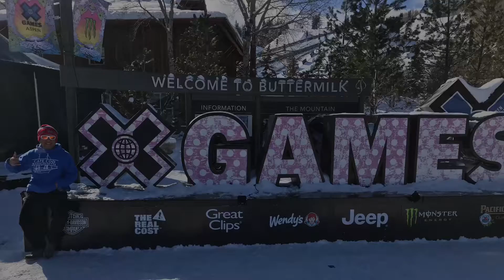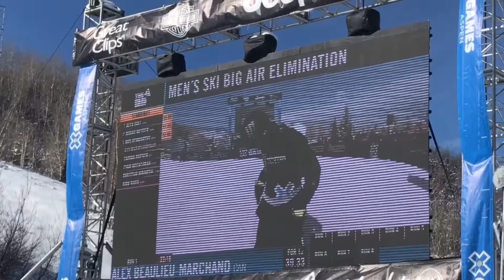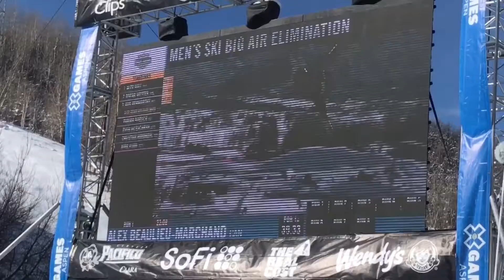2019 Aspen Winter X-Games 🎿🏂⛷❄️❄️❄️😊😄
Winter sports